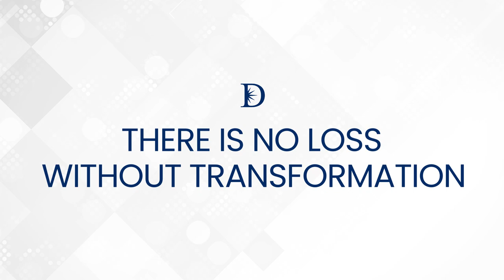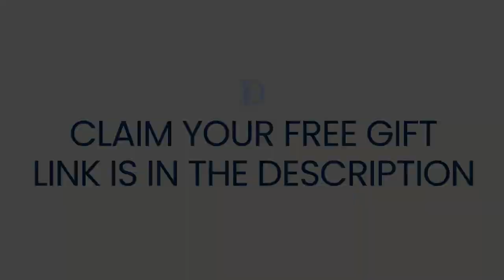There is No Loss Without Transformation | Dr John Demartini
Discover The Hidden Order That Unites and Empowers Us All.

About This Video:
Dr John Demartini discusses how through a state of grace, you can access the transcendental domain where you don't see loss, you see transformation.